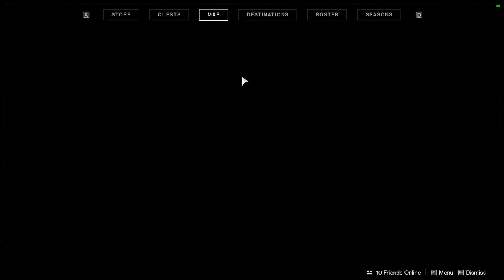D2 - Shadowkeep - In search of answers - 02